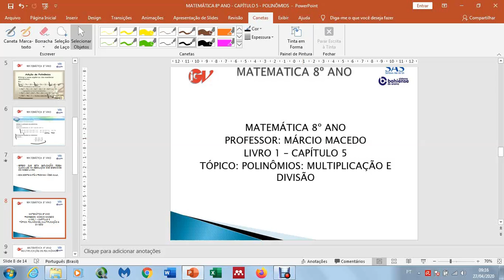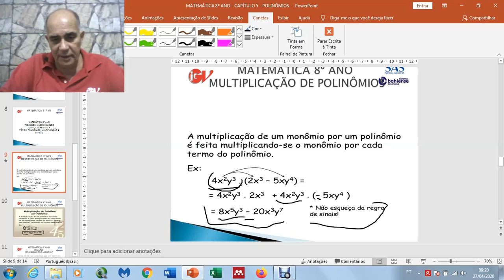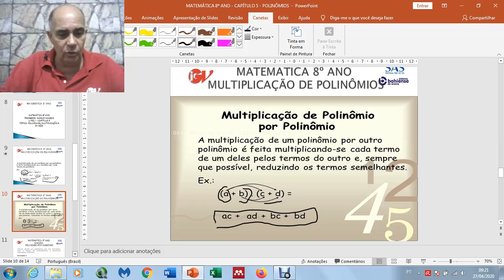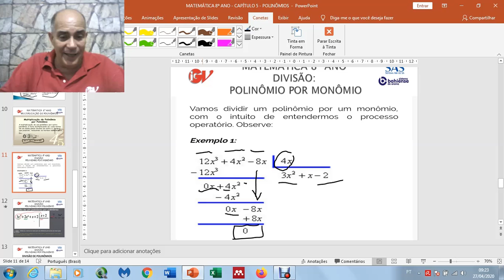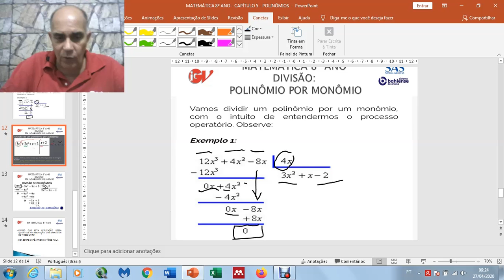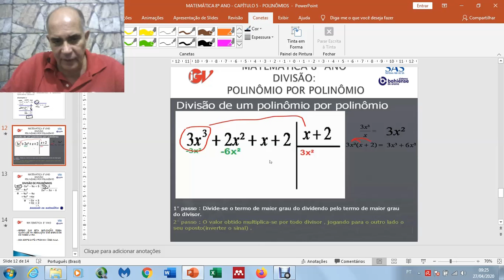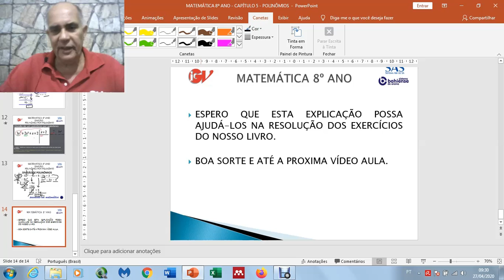Aula 5 Matemática - 8º ano / 800 - Professor: Márcio Macedo.